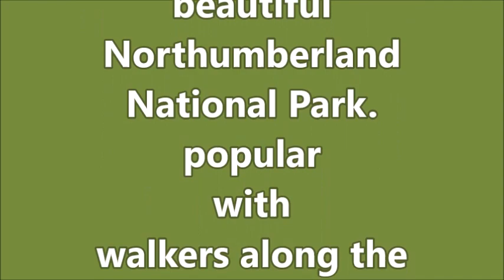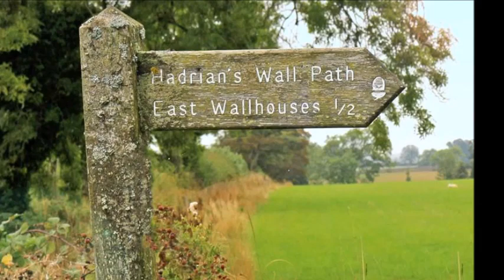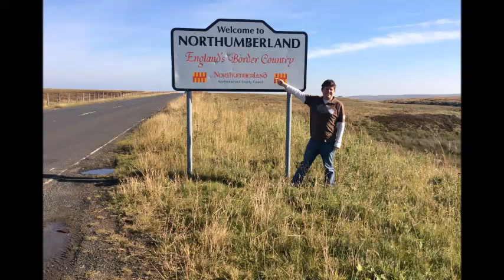Hadrians Wall, Northumberland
Built to guard the wild northern frontier of the Roman Empire in AD122, Hadrian’s Wall was more than just a barricade; it was a vibrant and multi-cultural occupied military zone of mile-castles, barracks, ramparts, forts and settlements; sprawling almost 80 miles in length from the North Sea to the Irish Sea. The building of the Wall required vision and an outstanding level of engineering skill. Set amongst the wild beauty of Cumbrian and Northumbrian landscapes, it still impresses today and stands as a testimony to the power and reach of the mighty Roman Empire.